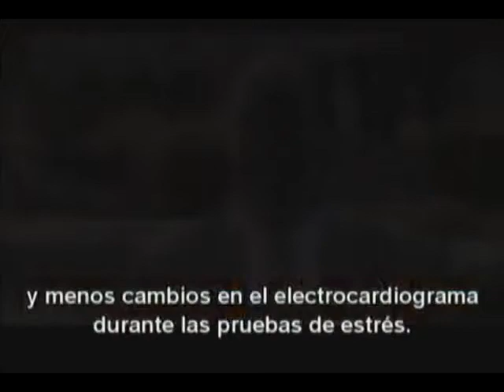AGEL HRT Testimonial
He has got a history of high blood pressure within his family. His mother and father have been under heart related medication for several years and just as last year, his sister either. He wants to do anything he can to prevent it proactively and he is now taking HRT on a regular basis.